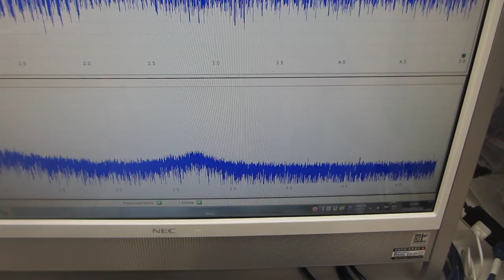超音波洗浄器の制御技術開発－－超音波洗浄器（水槽表面）の表面残留応力緩和・均一化処理－－（超音波システム研究所）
１：原理の説明
３：操作方法・作業ノウハウの説明
４：新しい超音波利用技術（応用方法・・）の説明

実績・事例
１：超音波水槽の表面改質
２：超音波振動子の表面改質
３：超音波めっき処理（化学反応のコントロール）
４：超音波加工・溶接・・（超音波による熱伝導効率の改善）
５：各種部品の表面改質（２００ＭＨｚ以上の超音波刺激：金属組織への刺激）